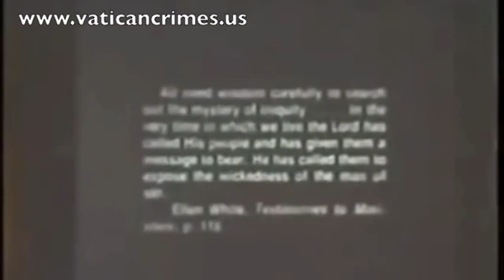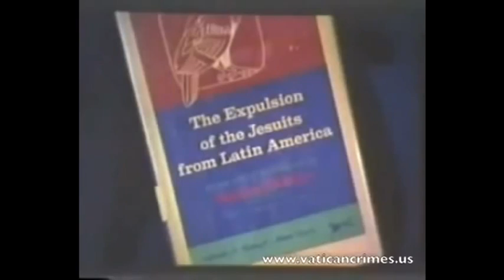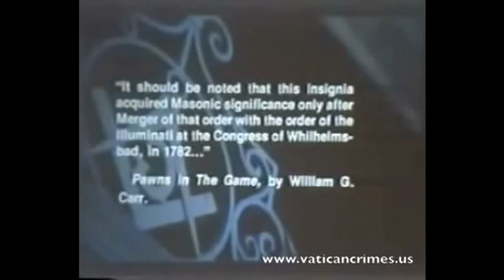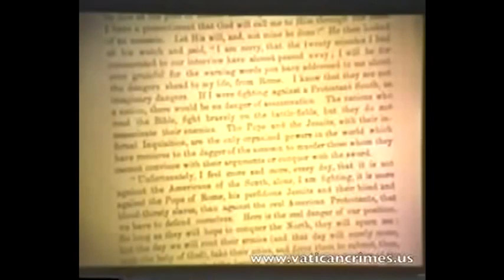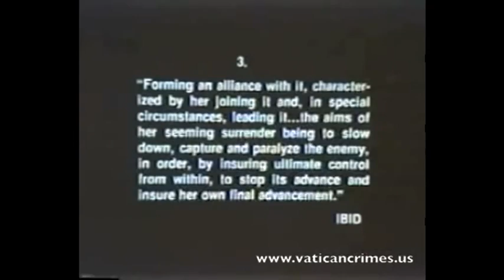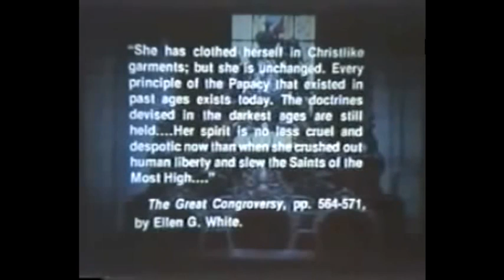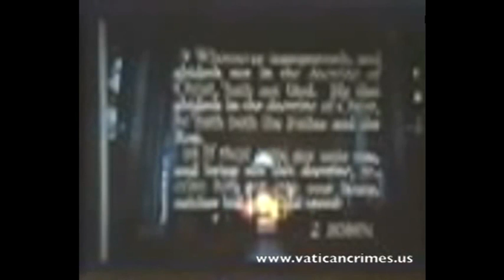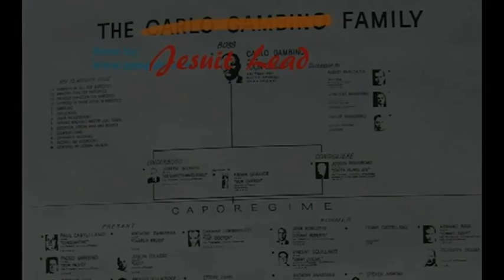Are Jesuits behind New World Order and Illuminati ?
Amazing Documentary - History of the Catholic Jesuit Order
A must see!!! Satan did all he can to prevent me uploading this , enjoy:) ( Thx to chich234

The Jesuit Oath :
"Go ye, then, into all the world and take possession of all lands in the name of the Pope..He who will not accept him as the Vicar of Jesus and his Vice-Regent on earth, let him be accursed and exterminated."

Jesuits behind all who can unite the world into One World Order. St Ignatius of Loyola and his followers have been using the spiritual and occult to infiltrate everywhere and rule everything behind the scenes. Jesuits behind Hitler and Nazism and nowadays Illuminati . Jesuits behind the new christian false doctrines and etc.

1 John 1:9: If we confess our sins, he is faithful and just and will forgive us our sins and purify us from all unrighteousness.
1 Pet 3:15: But in your hearts set apart Christ as Lord. Always be prepared to give an answer to everyone who asks you to give the reason for the hope that you have. But do this with gentleness and respect,